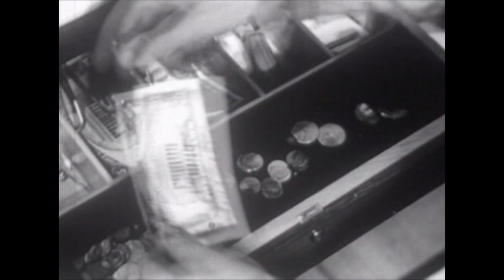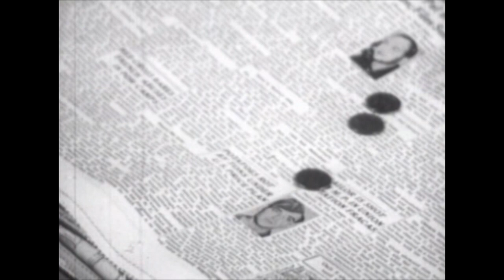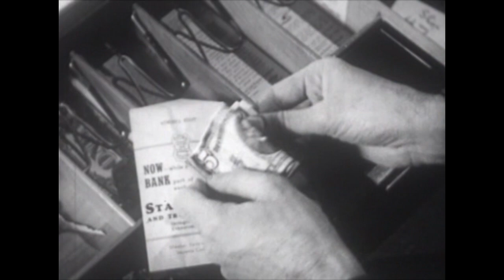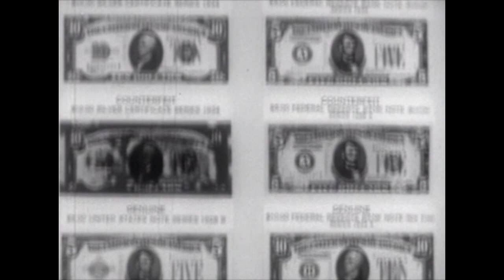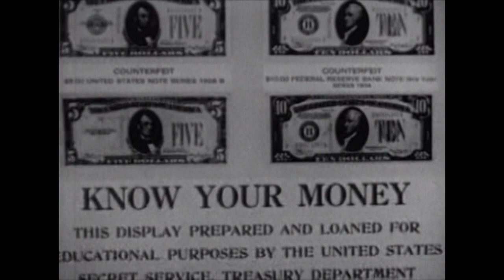Scott's Thotts: Episode 2 - Friendship is Resentment (Remastered)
The second episode of Scott's Thotts, originally recorded in 2012 and uploaded on February 6th, 2012, has been remastered at the request of Jeremy Kellerman's manager, Lance Erickson, and with Jeremy's blessing and enthusiastic approval. This version, uploaded just over 11 years later on February 8th, 2023, omits several sections of dialogue deemed insensitive by the Kellerman Standards & Maintenance Department. The original version ran for roughly 18 minutes; this new, remastered version runs just under 14 minutes. You're not missing anything.

We are pleased to restore this classic Scott's Thotts episode, as it features the first appearance of Scott's beloved pal Johnny Weinstein, who in this edit is insulted in a somewhat more sensitive way. Specific references to the man behind the video store were removed for legal reasons. We will not be taking questions.

Regular Kellerman Productions contributor and Kellerman Standards and Maintenance editor Leonard Kirke had this to say:

"Modern viewers will be astounded that a decade-old video could somehow become both more and less relevant in equal measure at the very same time."

- Lance Erickson, Esq.

Original description [truncated by Lance Erickson, Esq.]:

"In this second episode of Scott Kellerman's inaugural podcast/web series "Scott's Thotts," Scott is joined by his best bud Johnny Weinstein and they discuss the handling of the cartoon series "My Little Pony: Friendship is Magic" by rights holder Hasbro, the nonsensical decision to market the series towards children, ignoring potential unintended demographics, [and more]."